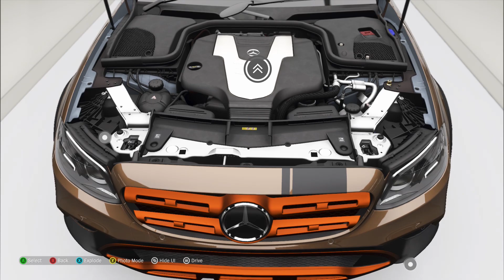Forza Horizon 4 - 2017 Mercedes-Benz E 350 D "Project E-AT" Gameplay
Forza Horizon 4: Free Vehicle Content
First seen in Season: 11

Car: 2017 Mercedes-Benz E 350 D 4Matic All-Terrain "Project E-AT"
PI: C 578
Drivetrain: AWD